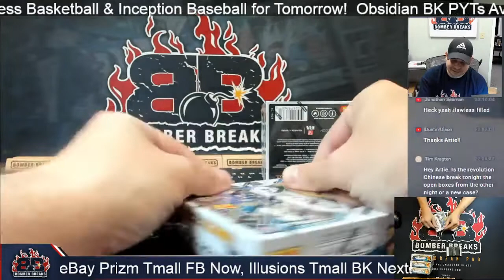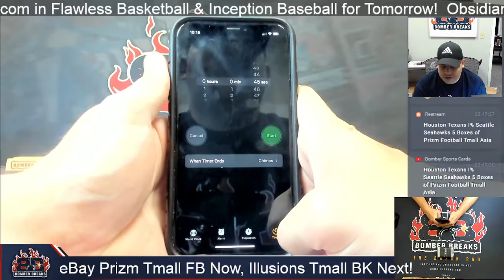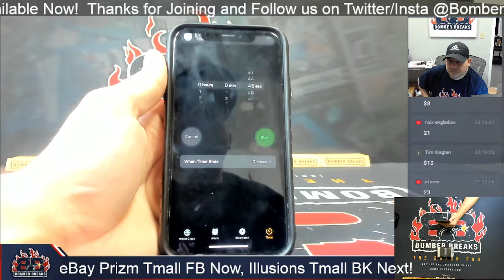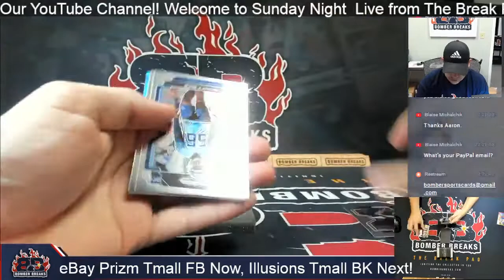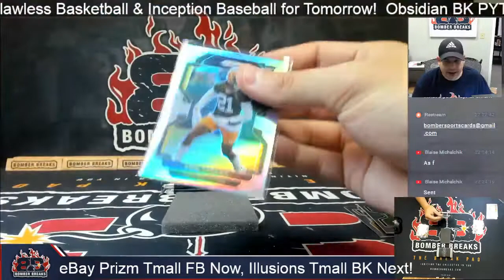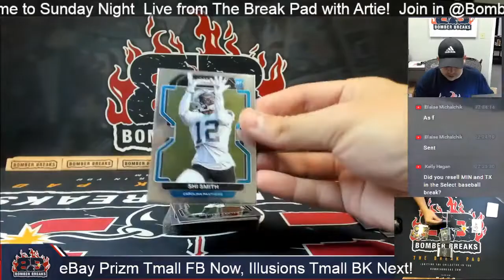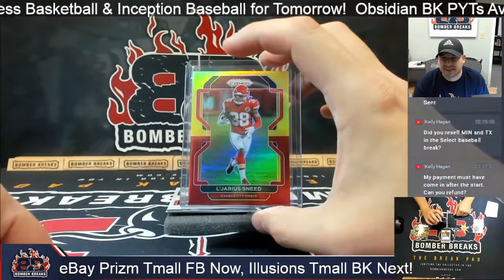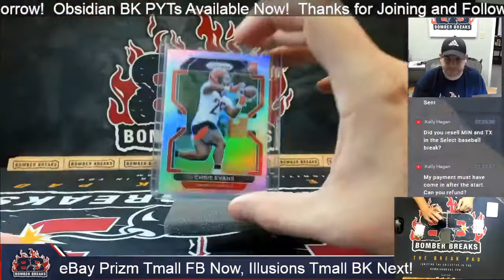eBay Sunday 2021 Panini Prizm Football Tmall Ed 5 Box Break 7 31 22